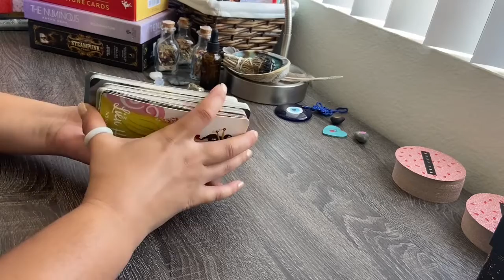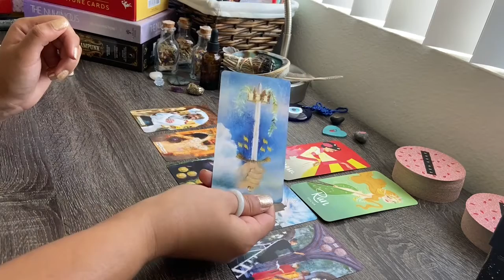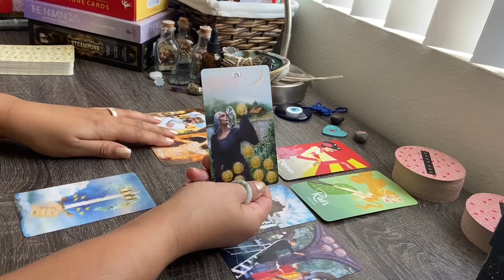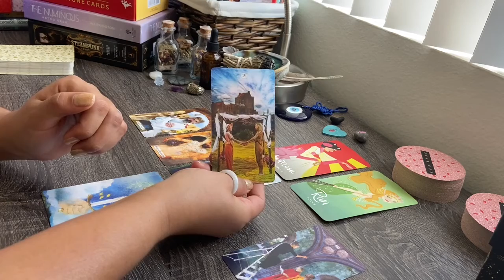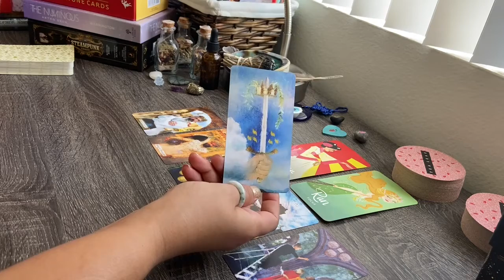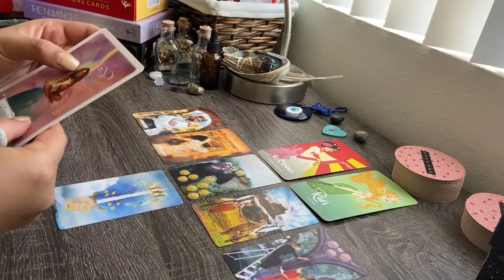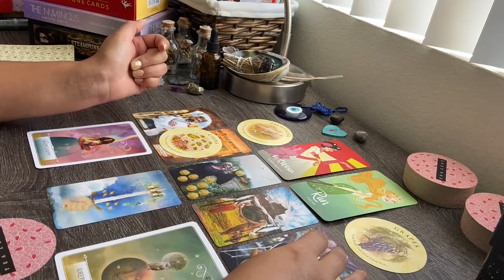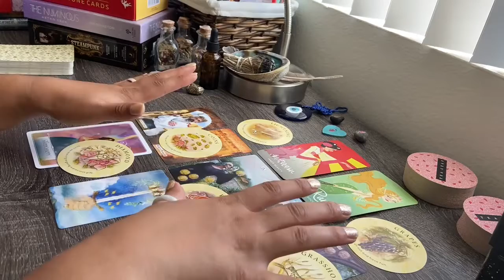Libra ♎️ Investing in Your Future 💰 July Reading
Hello Beautiful Tarot Family!

This general reading is meant to bring clarity surrounding the month of July for my Libra Sun, Moon, and Rising placements. 💜

🔮 To schedule a personal reading or purchase rootwork services at babycurltarot.com